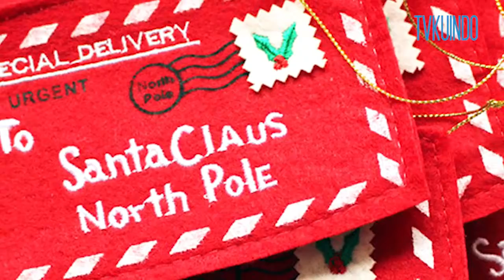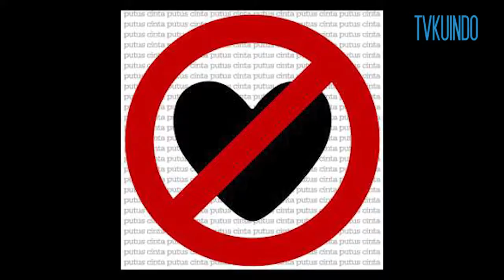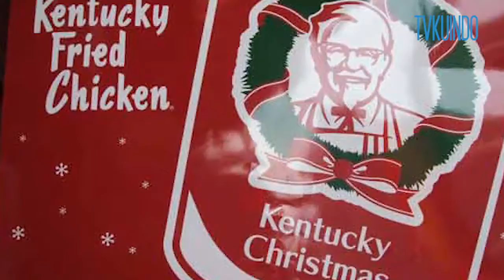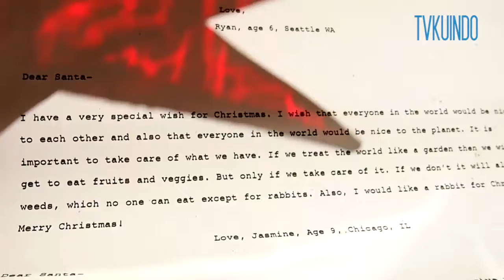7 FAKTA UNIK TENTANG HARI NATAL